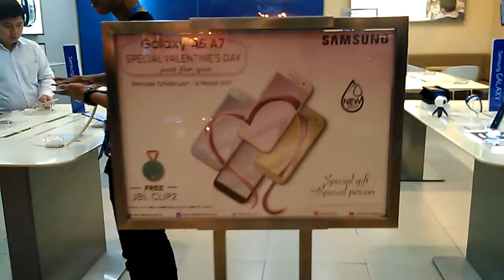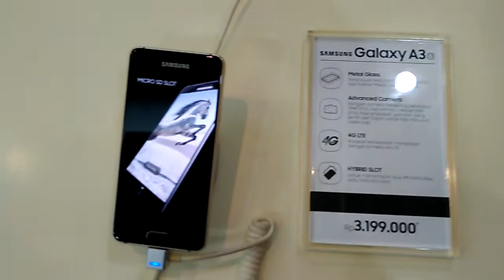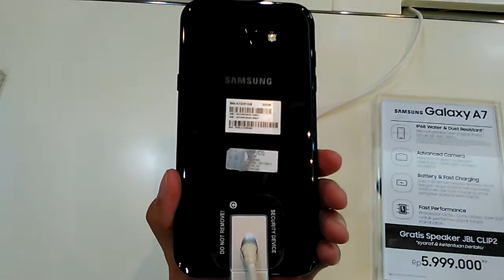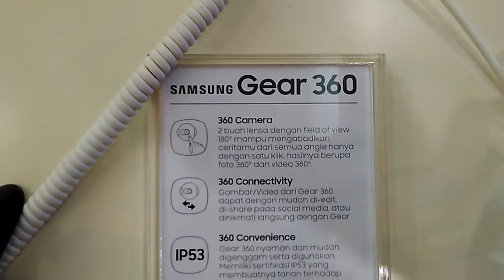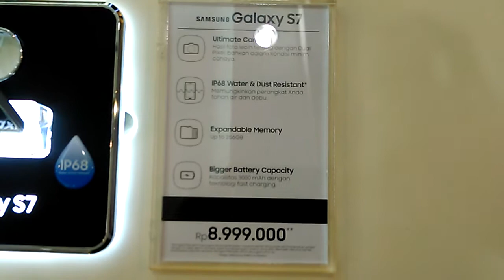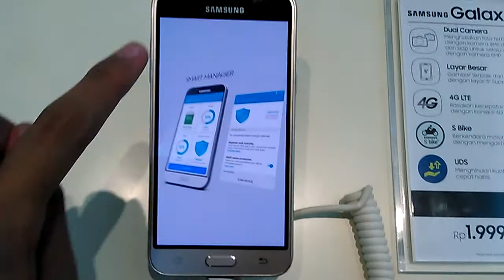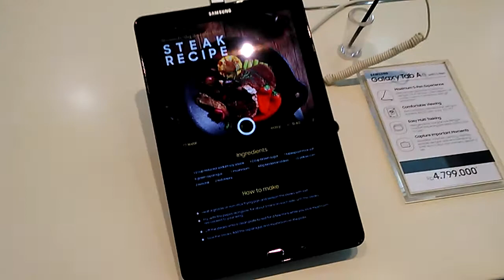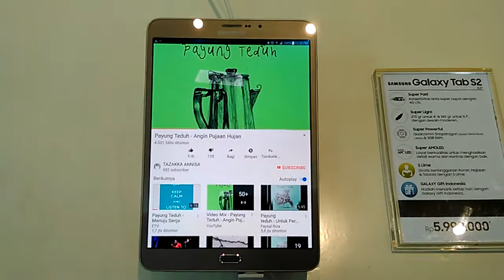VLOG #3: Lihat2x Toko Samsung di Pejaten Village Mall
Halo YouTube! Video hari ini, saya akan mengulas VLOG ketiga, yaitu keliling toko Samsung di lantai 2, Pejaten Village Mall. Apabila Anda mau beli atau lihat gadget Samsung, simak pada video ini sampai habis. Selamat menyaksikan.

Gadget Samsung yang displayed di Pejaten Village Mall, antara lain:
- Samsung Galaxy A5 2017 (Blue Mist)
- Samsung Galaxy A3 2016
- Samsung Galaxy J7 Prime (Gold)
- Samsung Galaxy A5 2017 (Peach Cloud)
- Samsung Galaxy A7 2017 (Black Sky) (2 buah)
- Samsung Gear Fit 2
- Samsung Galaxy S7 (Gold Platinum)
- Samsung Galaxy S7 Edge (Black)
- Samsung Galaxy S7 Edge (Blue Coral)
- Samsung Gear S3 (2 buah)
- Samsung Galaxy Tab A 10" 2016 with S Pen
- Samsung Galaxy Tab S2 8"